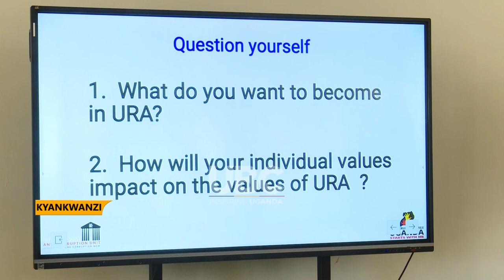COL. Nakalema lectures URA Staffs on Integrity and Accountability.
The head of State House Anti-Corruption Unit, Col. Edith Nakalema, has re-emphasized the need for public servants to follow principles of leadership while performing their duties.
Col. Nakalema made the remarks during a lecture for Uganda Revenue Authority officials on Integrity, Transparency and Accountability at National Leadership Institute in Kyankwanzi.
As Daniel Mugoya reports about 267 URA staff have for the last one month, been undergoing training on leadership skills at  the National Leadership Institute in Kyankwanzi.